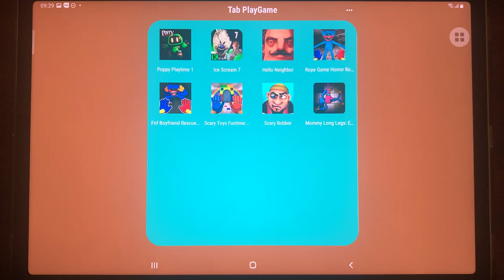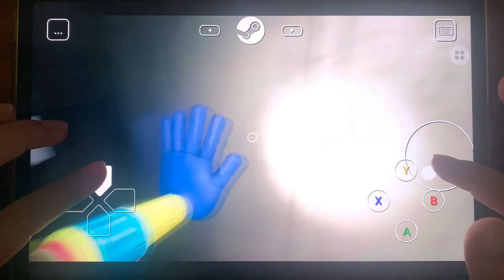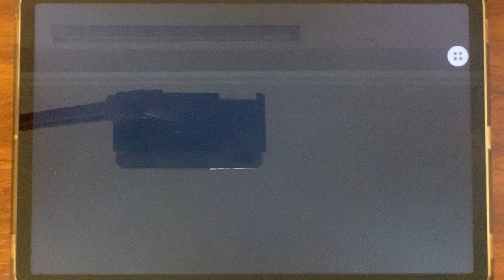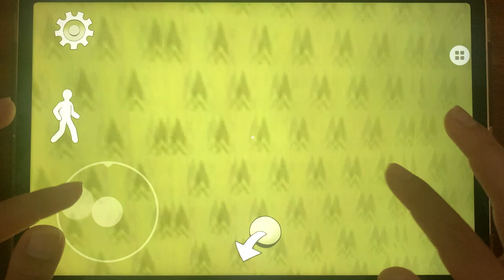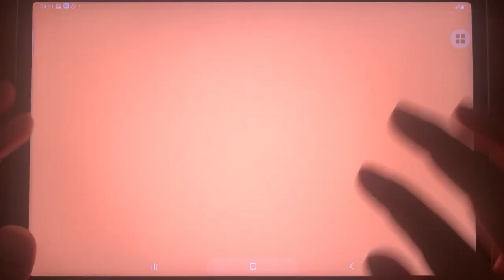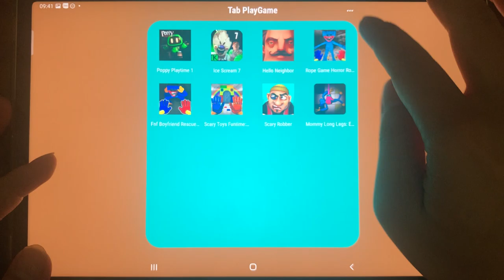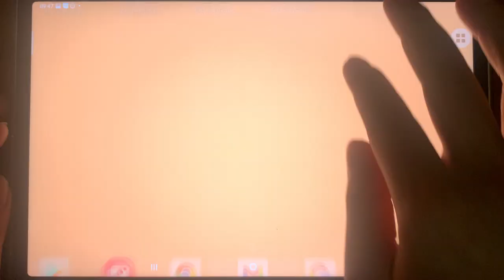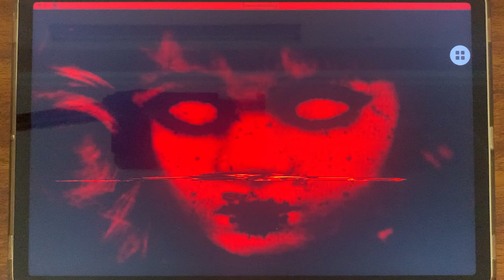Poppy Playtime,Ice Scream 7,Hello Neighbor,Rope Game,FNF Boy Friends,Scary Toys Funtime,Robber Scary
Hello everyone